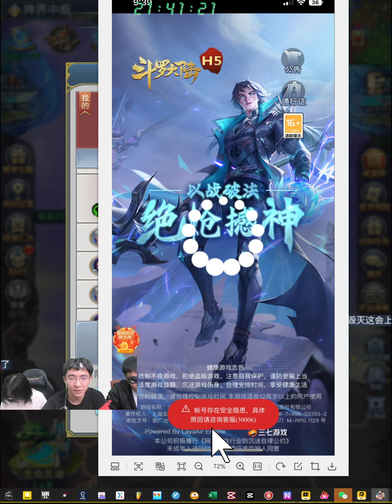【斗罗大陆D171-2】小趴菜差点失去初吻，上百人来回拉锯！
录制于10月22号。中枢在5级城打的都是140号人，加上很多次数已经打完的人，我们其实有三四百的活人在同一中枢拉锯呢，天使的中枢太给力了哈哈哈哈。小趴菜那里她完全不知道我想做啥，真的太好骗了哈哈哈哈。感谢你的收看！斗罗每两天开一个新区，28号12点开113区，谢谢你的支持！

本频道展现氪金大佬的第一视角！感谢大家的收看，未成年人禁止入内！有任何问题欢迎联系微信：wangtu648
斗罗Q群：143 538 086